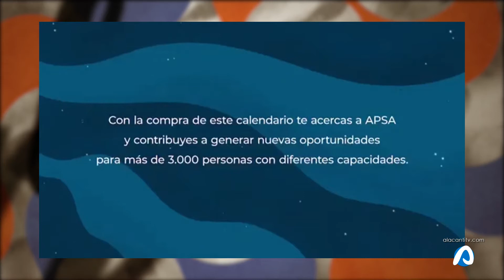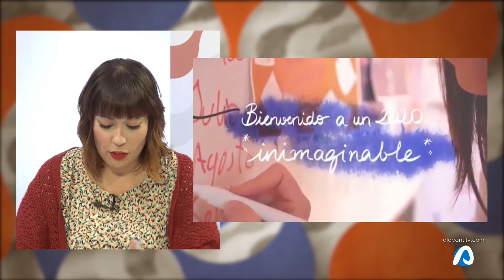La Explanada APSA Calendario solidario 09 diciembre 2019